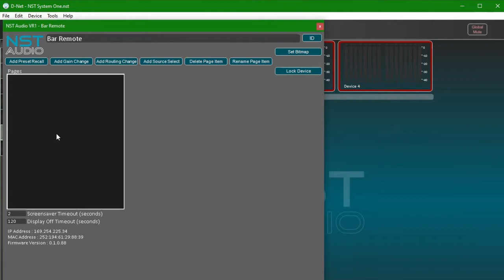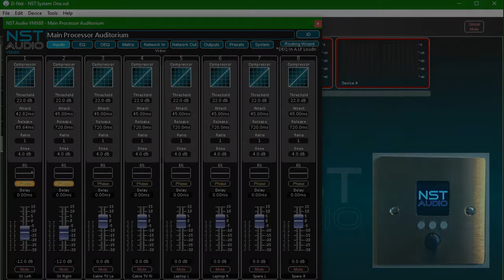VR1 PoE Remote Wall Panel - Adding a Gain Change Page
How to add a gain change page to control the volume; set the allowable range, choose readout style (dB or %) and choose which channels on which devices.  All done in (about) 60 secs!